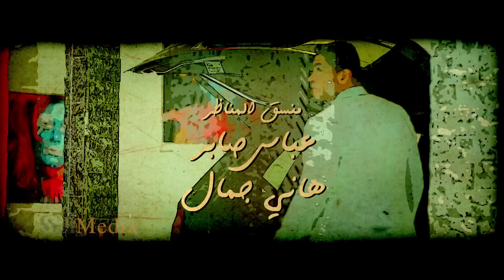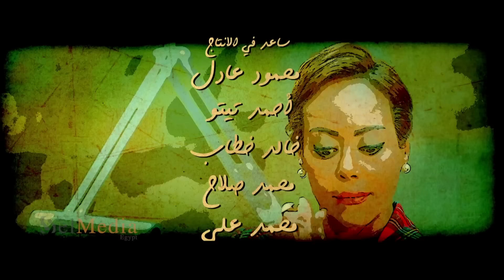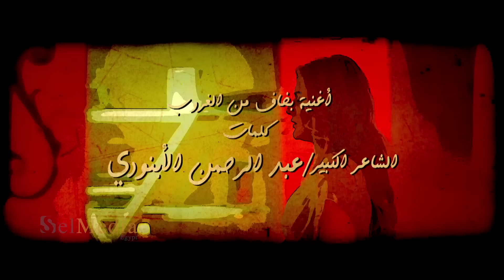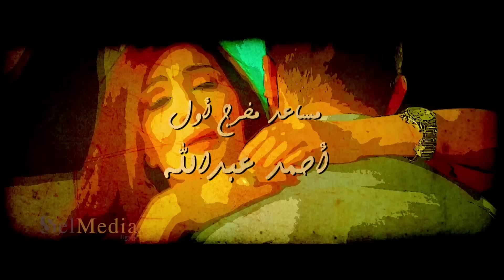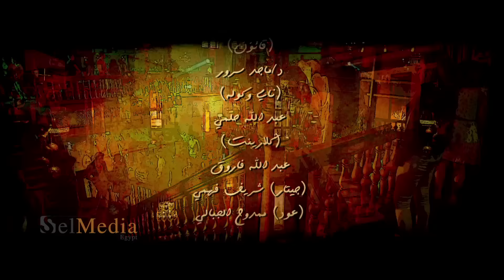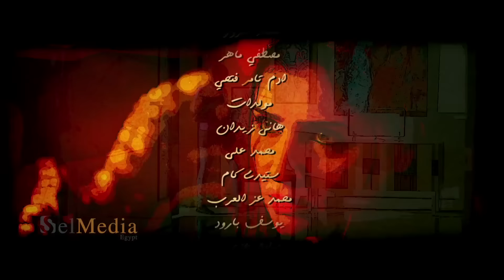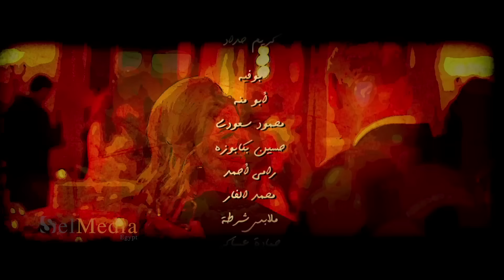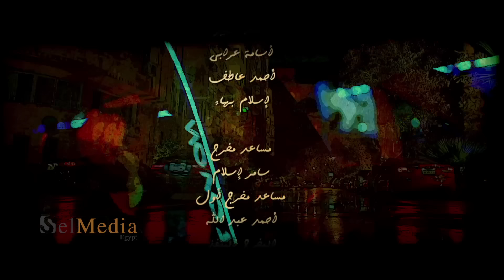Hekayet Hayah series - Episode 16 | مسلسل حكاية حياة - الحلقة السادسة عشر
مسلسل حكاية حياة غادة عبد الرازق

يختار الزمان أشخاصا ليجعل منهم قصصا خالدة على مر العصور .. يختارهم لكى يرووا لنا حكاية .. يمتزج فيها الحب بالكره والانتقام .. ومشاعر الحنين بالهجر والابتعاد.. فتختلط الأوراق ونتوه ما بين الحقيقة والأوهام .. انها حكاية حياة.
طاقم العمل :  أحمد زاهر , روجينا , خالد سليم , رزان , نهلة سلامة
تأليف : أيمن سلامة
اخراج : محمد سامي